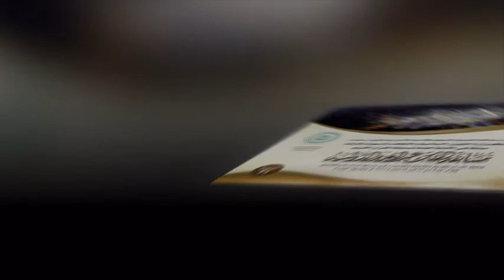احسان عبدالحنيف عبدالله بشار الدين - جنوب افريقيا - الفرع الرابع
مسابقة الملك عبد العزيز الدولية لحفظ القران الكريم  الدورة 36

 المتسابق/ احسان عبدالحنيف عبدالله بشار الدين - جنوب افريقيا - الفرع الرابع

الأمانة العامة لمسابقة القرآن الكريم